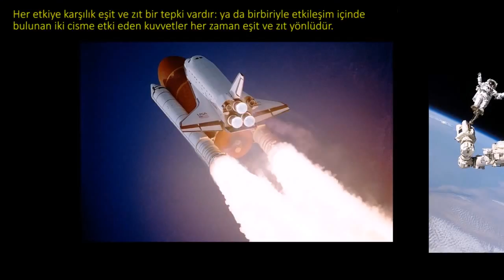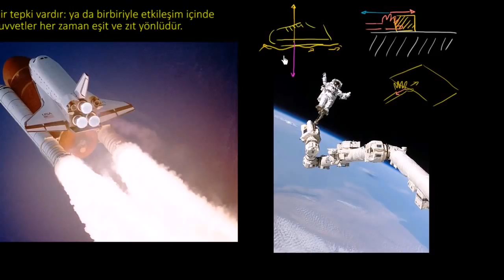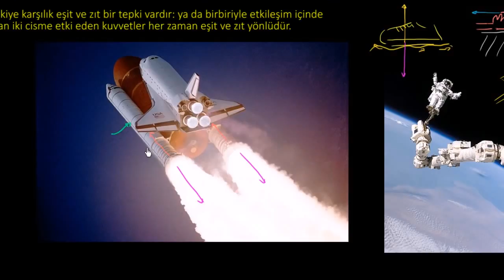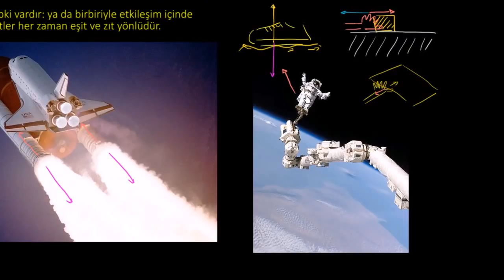Newton'un Üçüncü Hareket Yasası (Fen Bilimleri) (Fizik)